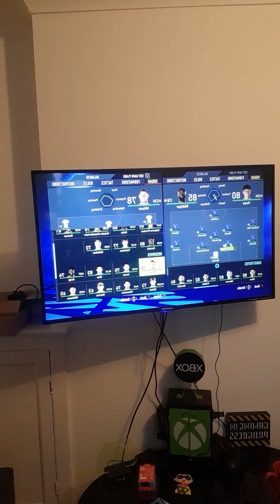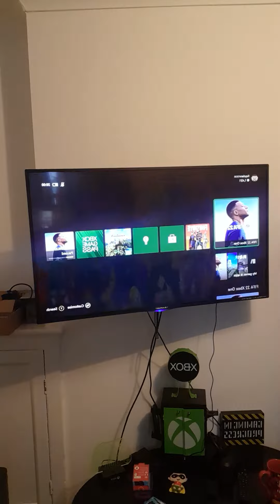fifa against my friend#1